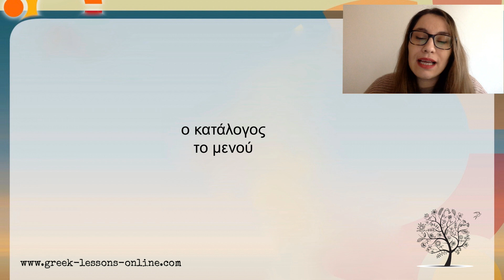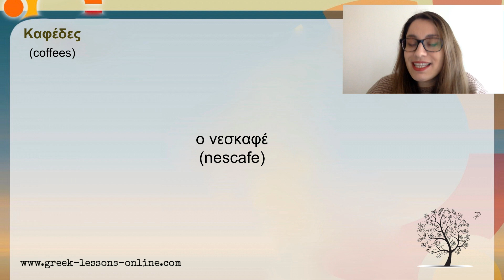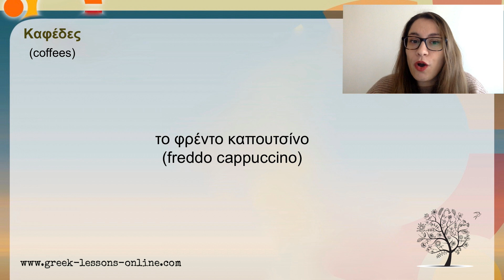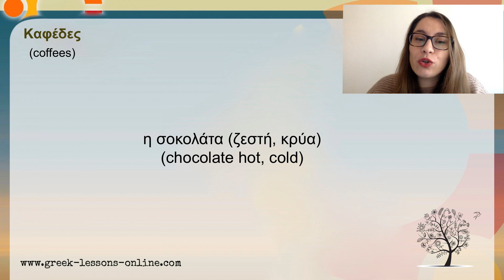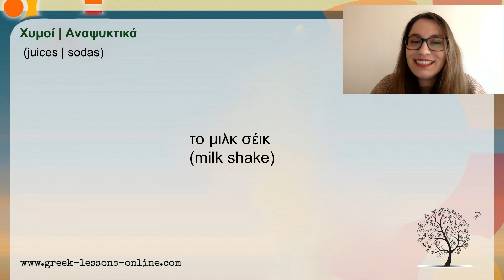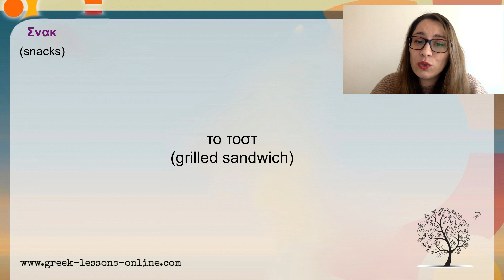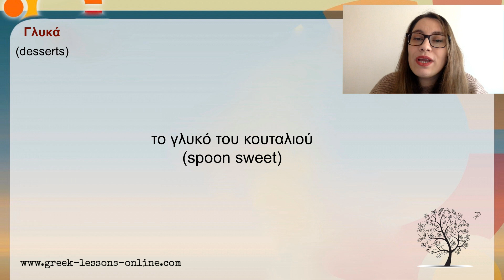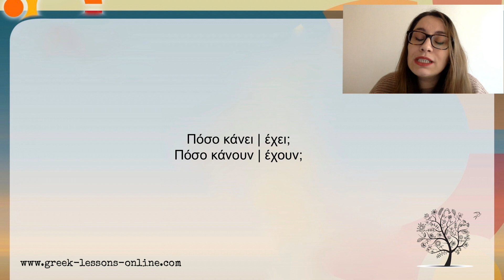Greek Online Lessons | A1 | Coffee menu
A1 level: This is a vocabulary lesson and you will learn the coffees and the drinks and how to order in a coffee shop! Before this lesson please watch the Accusative grammar lesson in order to form your sentences correctly :)